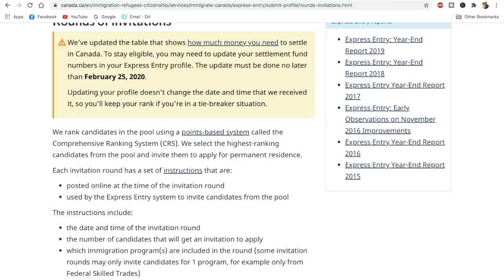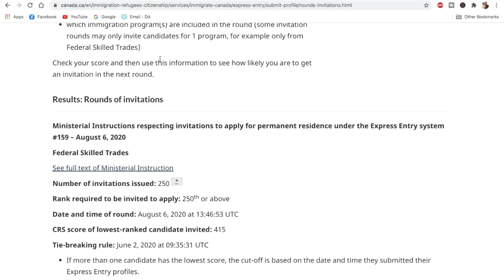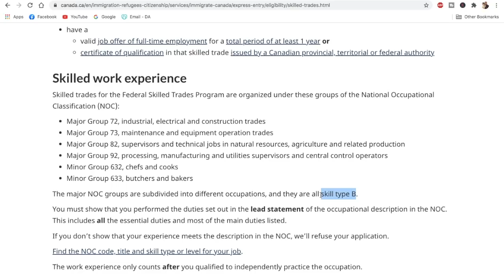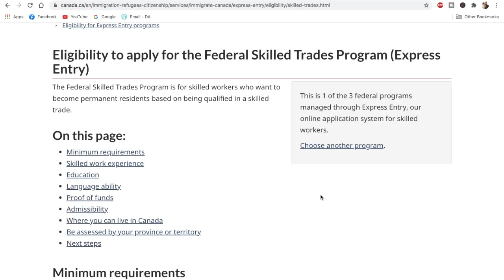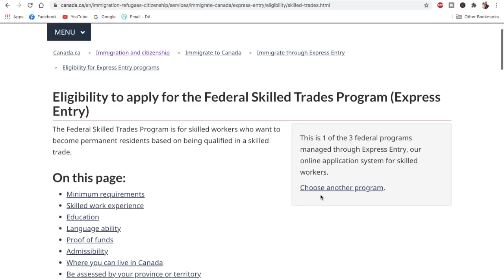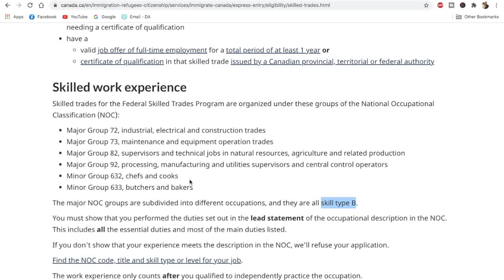Express Entry Draw #159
Express Entry Draw #159 was a FSTC specific draw and in this video talk about this draw in detail.